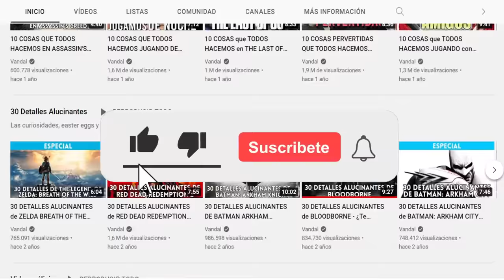Los MEJORES JUEGOS de GAME BOY ADVANCE - TOP 20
Elegimos los 20 mejores juegos de Game Boy Advance, la mítica portátil de Nintendo. ¿Cuáles son tus favoritos?